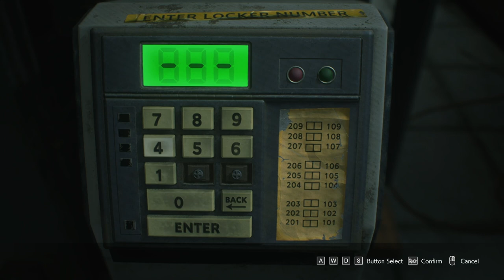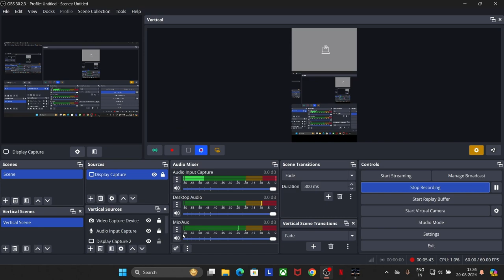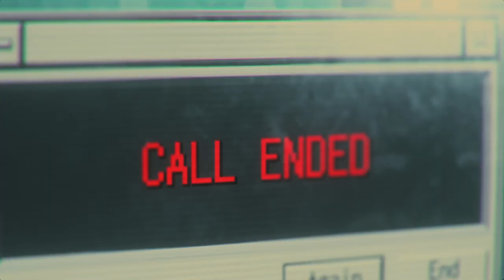Resident Evil 4 Part 7 Finding STARS Office